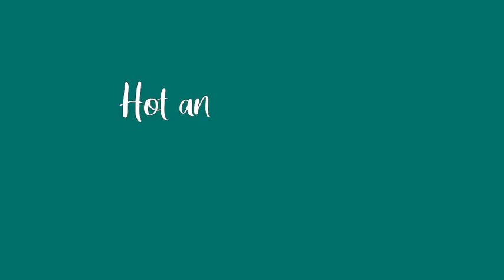Hot and Sour Soup (酸辣汤) l Ivy Food Table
Chinese soup claimed variously by the regional cuisines of Beijing and Sichuan as a regional dish. The Chinese hot and sour soup is usually meat-based, and often contains ingredients such as day lily buds, wood ear fungus, bamboo shoots, and tofu, in a broth that is sometimes flavored with pork blood. Sometimes, the soup would also have carrots and pieces of pork. It is typically made hot (spicy) by red peppers or white pepper, and sour by vinegar.